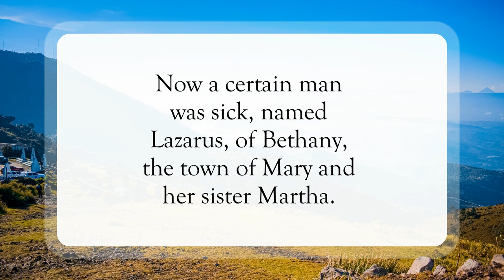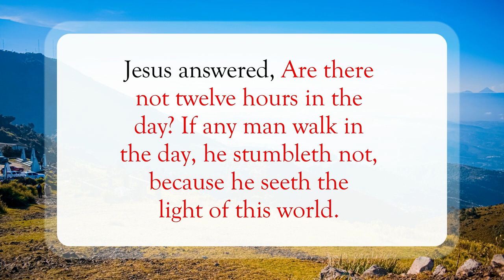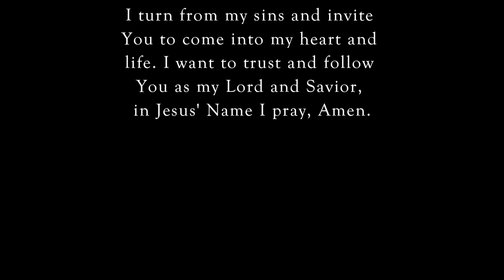Sickness Not Unto Death🙏🏽WordofGod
Scripture of the Day! Sickness Not Unto Death!